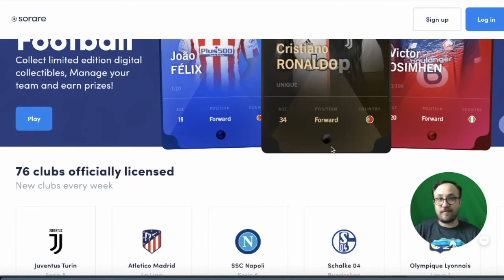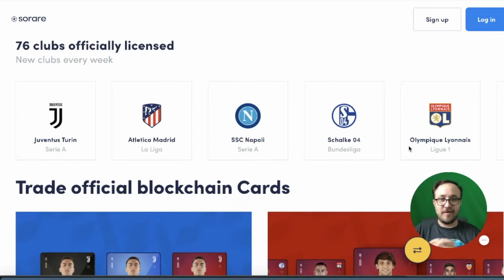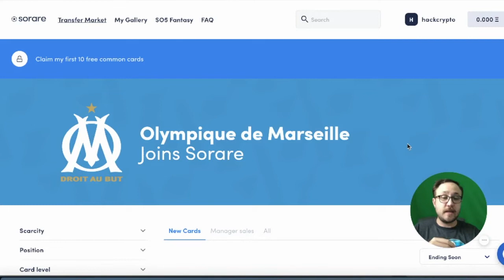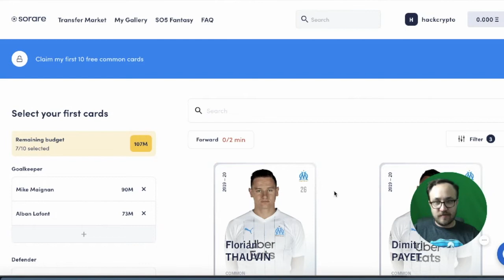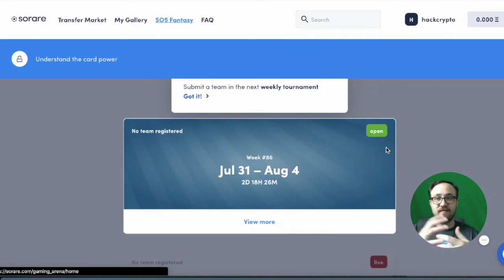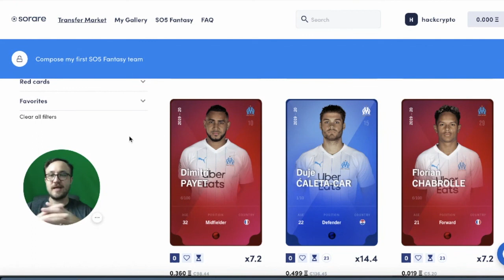SORARE GROWYOURBASE CAMPAIGN IS LIVE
In this video Steve our co-founder announces the Sorare campaign on GrowYourBase!